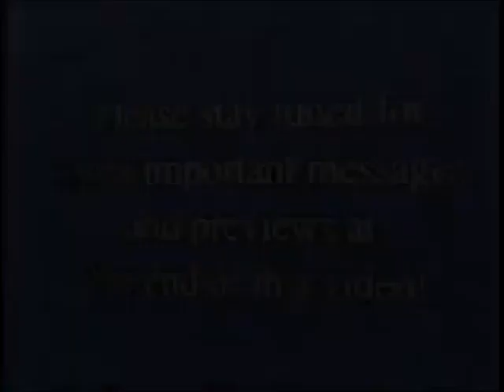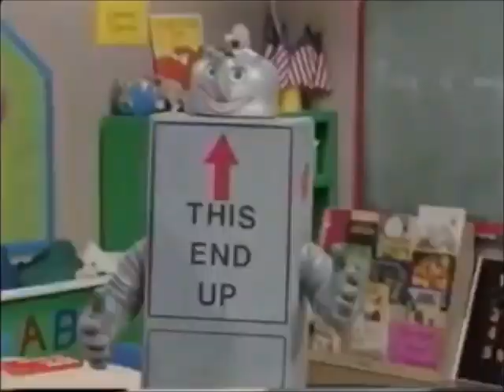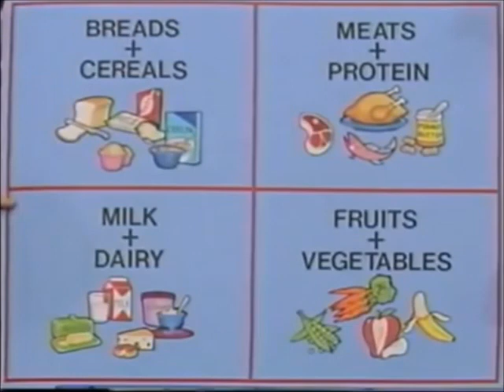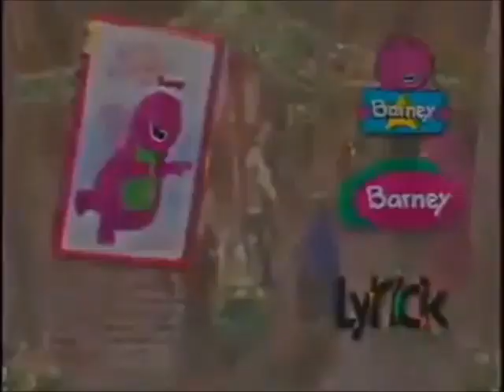Barney Eat, Drink and Be Healthy! 2001 VHS